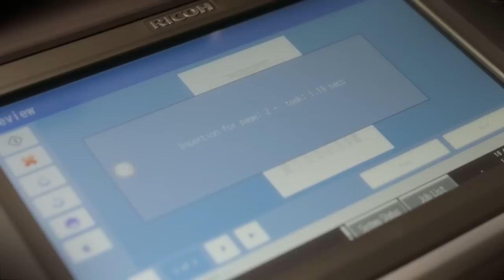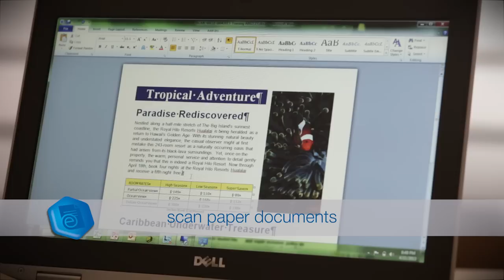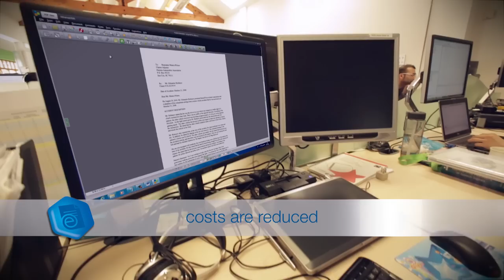Nuance eCopy ShareScan & Ricoh printers - capture paper-based data easily & securely (UK)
Find out how to capture, process, connect and automate office documents right from your Ricoh device, enabling your staff to be more engaged and your business to move faster.